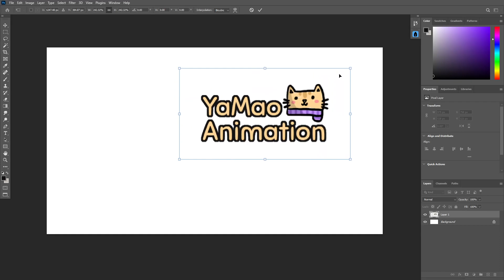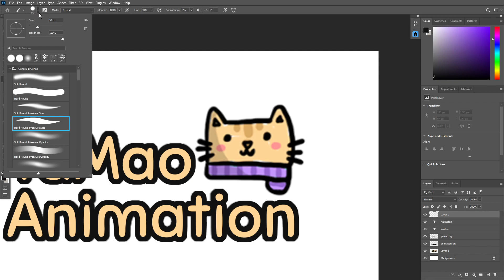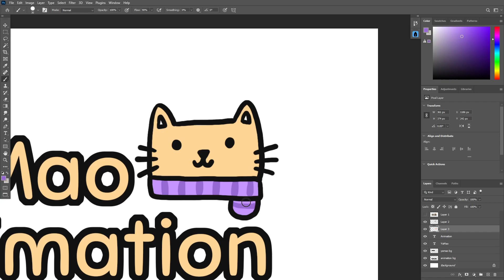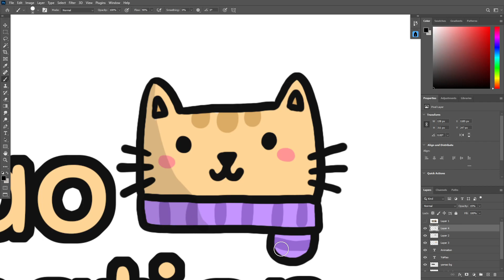好久不見！一起陪我把５分鐘前剛設計完的LOGO重製成高畫質版本 - 3倍速度(Logo Scale Up - Timelapse)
大家好，我是亞貓！
最近終於從忙碌的生活中稍微喘口氣，正在準備新的教學影片錄製，也想重整亞貓頻道的設計感，所以製作了一個可愛的Logo。